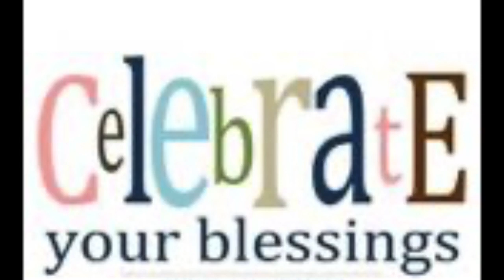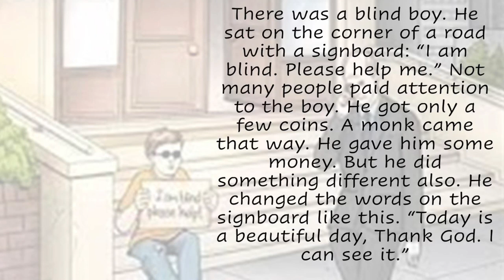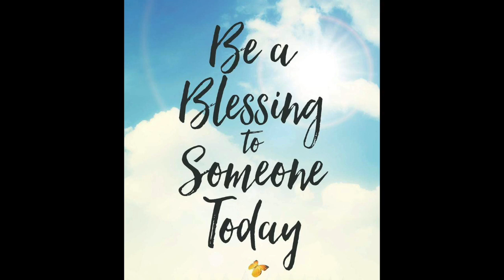June 28, 2021 - Inspirational Mondays